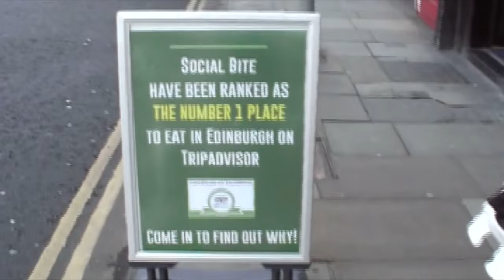Chicken Sausage Burger Nauneet Kaur